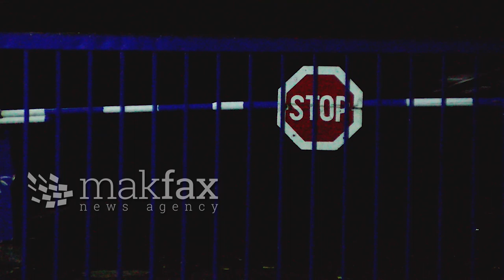Мијалков спроведен во затворот во Шуто Оризари